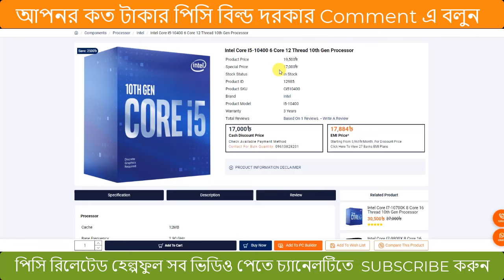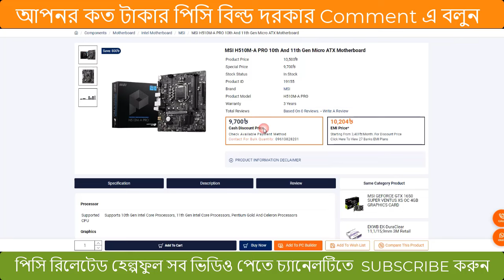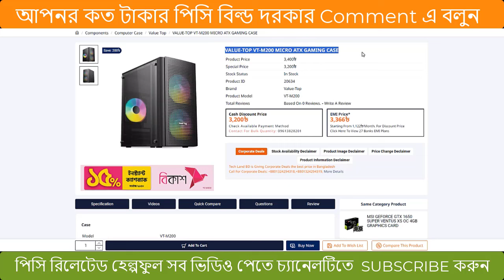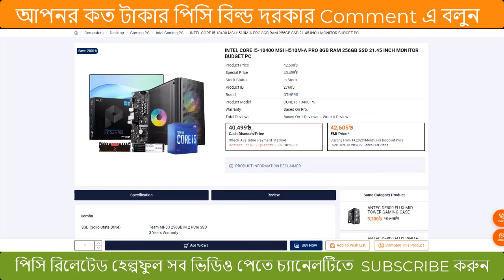এই দামে এত কিছু 😱। Best Gaming pc build under 40k in BD ।। Budget pc build 2024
This video is about the best gaming pc build under 40000 or 40k BDT.
This budget gaming build is cable of running Games like GTA V, FREE FIRE, PUBG at high to ultra settings.